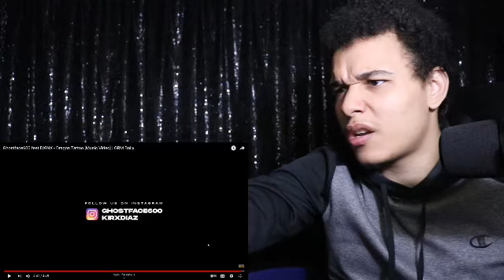Ghostface600 feat DXINX - Dragon Tattoo [Music Video] | GRM Daily Reaction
My instagram Copyright Disclaimer under section 107 of the Copyright Act 1976, allowance is made for “fair use” for purposes such as criticism, comment, news reporting, teaching, scholarship, education and research.